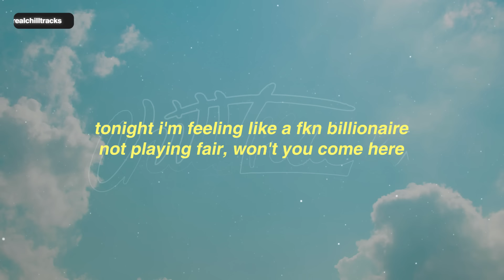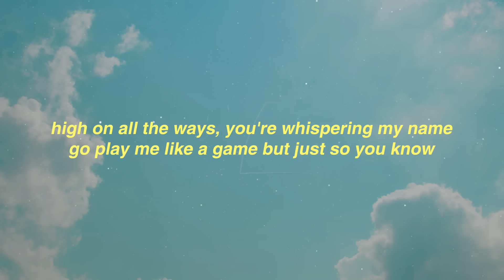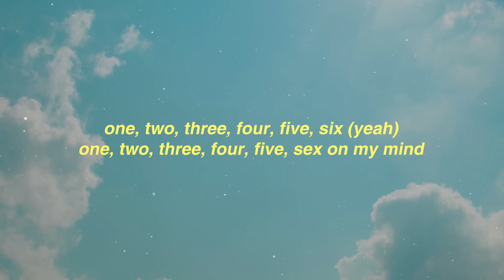UPSAHL - 12345SEX (Lyrics)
Lyrics: 12345SEX - UPSAHL

some call it insane, say, "baby, you're so vain"
but i'm living on overdrive, all the time

and i like the way you taste
some liquor and a chaser

flavor of forever just for the night

the world is gettin warmer, running outta air
but you can send me way up to the stratosphere

tonight i'm feeling like a fucking billionaire
not playing fair, won't you come here

one, two, three, four, five, sex on my mind
cashing all my checks and telling lies

might drive this car real fast until we die

high on all the ways, you're whispering my name
go play me like a game but just so you know

i'm obsessive with the chase, i'll come but never stay so
turn me on and up just like radio

might drive this car real fast until we die (until we die)

(yeah, one, two, three, four, five, sex on my mind)

(drive this car real fast until we die)

one, two, three, four, five, six (yeah)

one, two, three, four, five, sex on my mind, work

Lyrics video for '12345SEX' by UPSAHL.